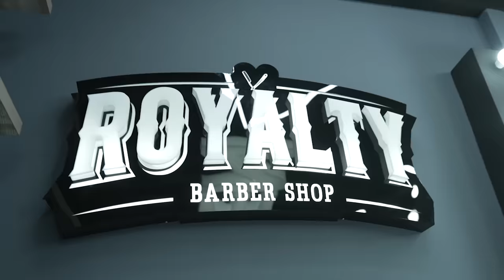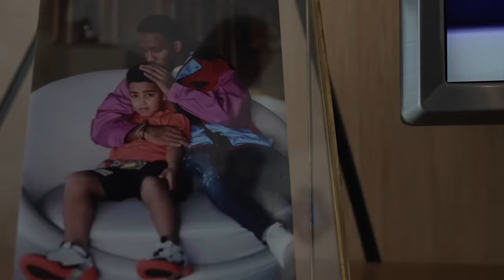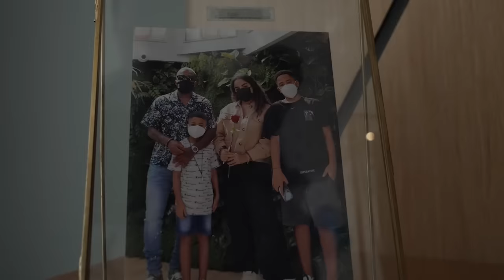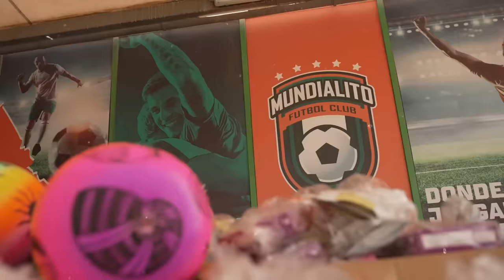JEFFERSON FARFÁN - ALIANZA LIMA CAMPEÓN - CUMPLEAÑOS - ENTREVISTA EXCLUSIVA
Les comparto material inédito y algunos sucesos del año pasado. El 2021 fue un año complicado pero productivo, un año lleno de aprendizajes y alegrías. Caer está permitido, levantarse es obligatorio! Les deseo un gran 2022, lleno de unión, amor y felicidad. 🎆🎊🎈jeffersonfarfan